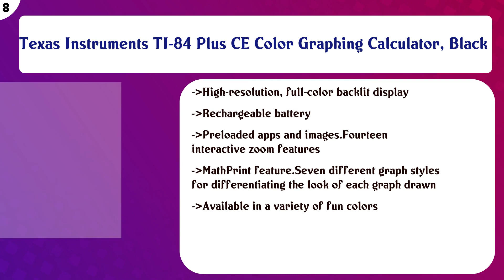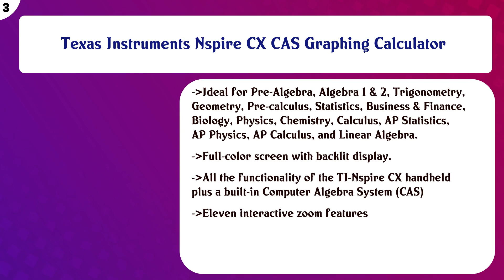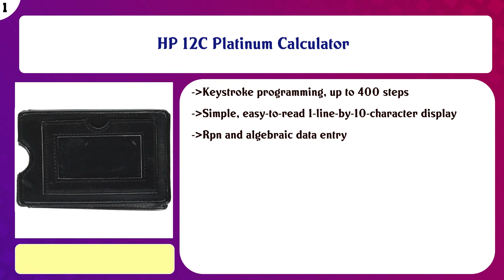Top 10 Scientific Calculators to buy in USA 2021 | Price & Review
Top 10 Scientific Calculators to buy in USA

 Find the links below to buy these products:

 List of top Scientific Calculators:

Texas Instruments TI-36X Pro Engineering/Scientific Calculator

 Texas Instruments TI-Nspire CX II Color Graphing Calculator with Student Software (PC/Mac)

 Texas Instruments TI-84 Plus CE Color Graphing Calculator, Black

 FX-115ESPLUS Casio FX115ESPLUS Scientific Calculator Black 1-Pack 1

 HP 35s Scientific Calculator

 Casio fx-9750GII Graphing Calculator with icon based menu. Color white.

 Casio Scientific Calculator Black, 3" W x 5" H, 2.25 (FX-260 SOLARII-S-IH)

 Texas Instruments Nspire CX CAS Graphing Calculator

 HP G8X92AA LA Prime v2 Graphing Calculator

 HP 12C Platinum Calculator

 Content of this Video:

10 best products to buy Scientific Calculators USA

 Top rated Scientific Calculators in USA